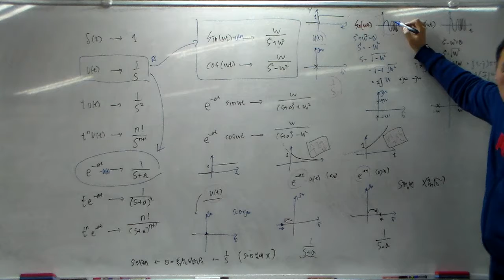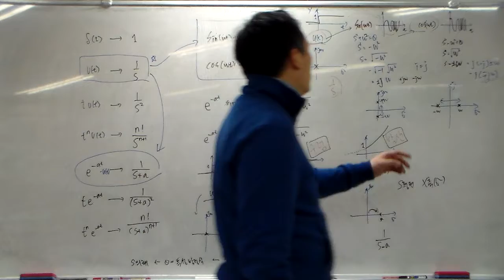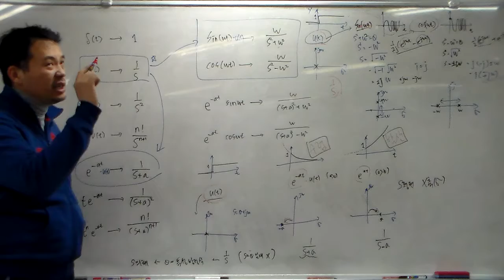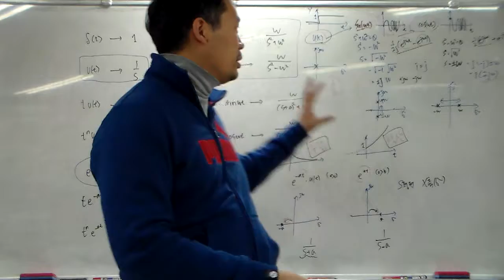HDV 0062 20131227 라플라스변환표 요약